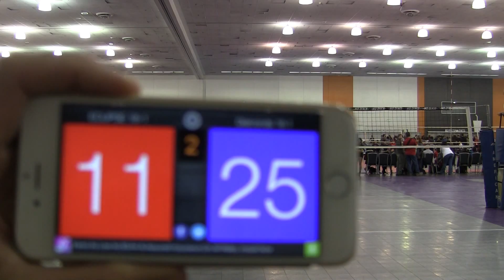CA Kickoff 2017 Game 5: Eclipse 18-1(l) vs Diamonds 18-1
@San Jose Convention Center
Sun. 1/15/17
Set 1: 19-25   Set 2: 11-25